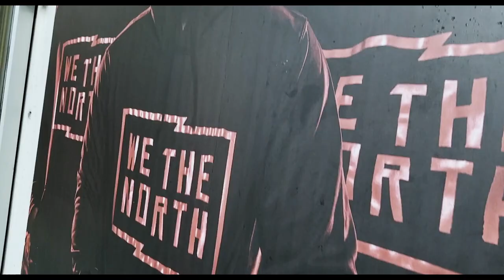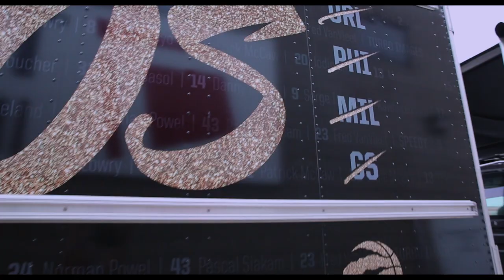Toronto Raptors Trailer wrap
The Toronto Raptors trailer is official on the roads of North America, but the show is not over. Here's how this trailer was realized ! Enjoy! TURN ON THE VOLUME for maximum impact ;) !!

Proudly sharing this video created by Turbo Studio, trailer provided by Speedy Transport Group, Inc., graphics produced and installed by Turbo Images.